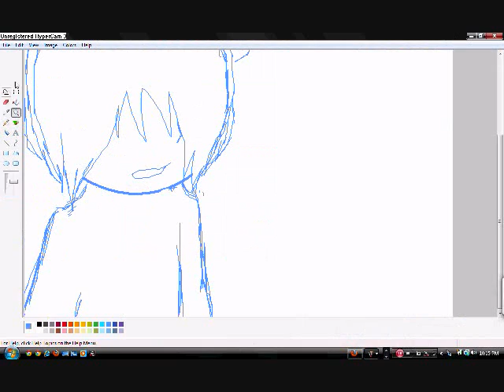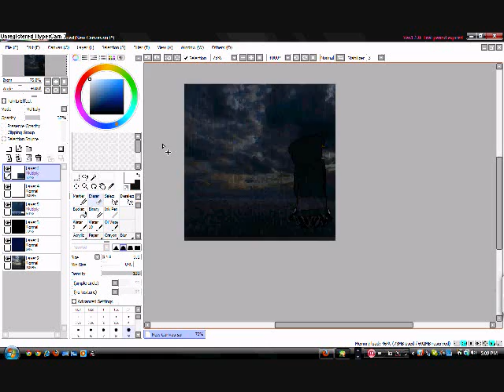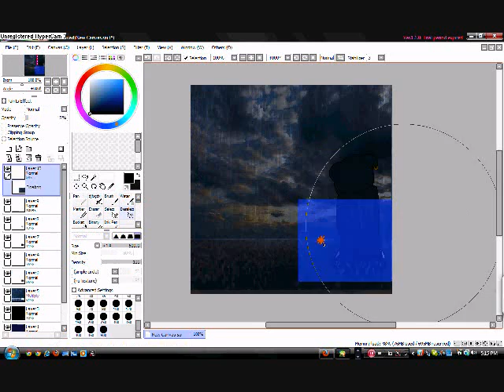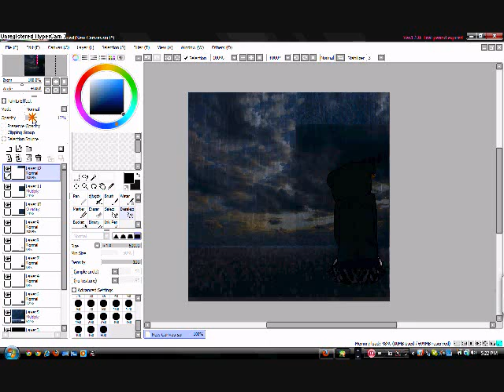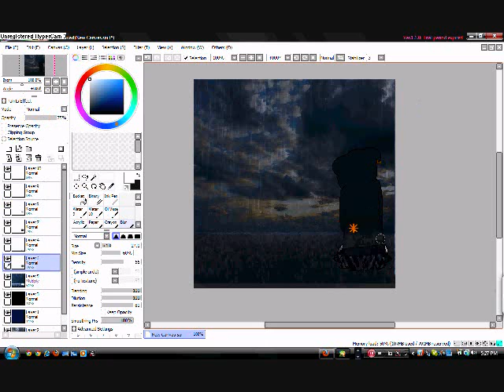.:ι ί Ș τ ε ɴ τ Θ τ ħ ε ર λ ί ɴ:.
"Listen" instead of "Watch".. Pandora is blind. It is proven that people with the deformity of lack of sight can cause more depression, loneliness and anxiety than the average person with healthy eyes. Pandora is also the type of person who was already depressed from past situations of bullying, being abused, and not being really excepted. (Like people would be a little "weird" around her, like how people talk and act around people with mental-illness.) So with lack of sight makes it even worst than it should be. So here's a little speedpaint of Pandora listening to the pitter-patter of raindrops that carry the same feeling of dread, and the same feel of it just like her tears.

Song is not mine, nor is the rain template or the storm clouds, only Pandora is mine.